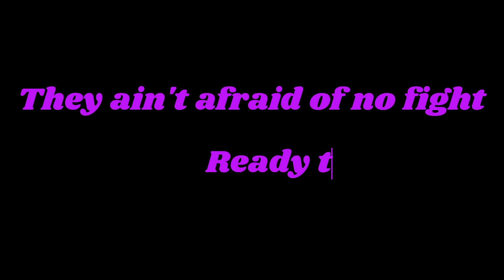Burger shot 4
Cloude